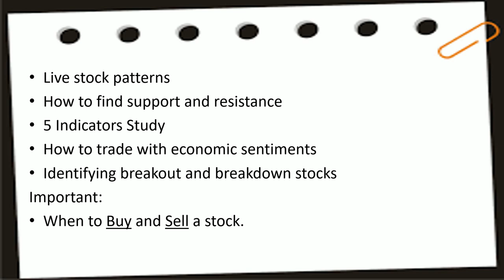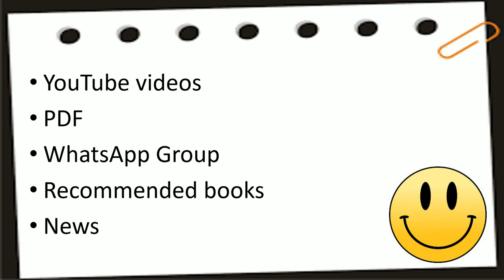Advanced Market Training Program | Technical Analysis में Beginner हो अब Advanced Training लो इधर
YOUTUBE.COM/C/INTRADAYGUIDE